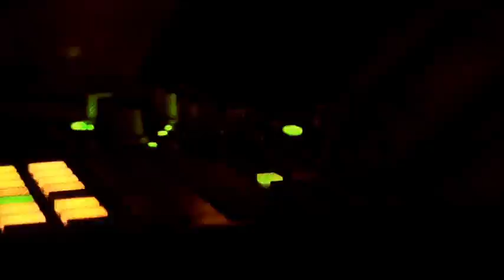"Desert Rituals" BY Eric Lopez Feb-24-2012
Shot and Cut By Eric Lopez Cellar Door Productions
@Hotel Vegas ATX Feb.24 2012 EureKa The Butcher "Desert Ritual"  Sadah Luna * Marcel RodRiguez LopezThis Took 4 Hours to Edit Together ... I had this footage for a long time and it was my most Prized Footage on My hard drive ...I felt bad fOr it to just be Collecting dust Like that and so I Stop ed Being Lazy and wiped the crusties out of my Eyes and Threw this Together Late one night ...and gave the footage to my friend Carlos Ortiz to Put random filters to make it more gritty... HOpe U Digg..